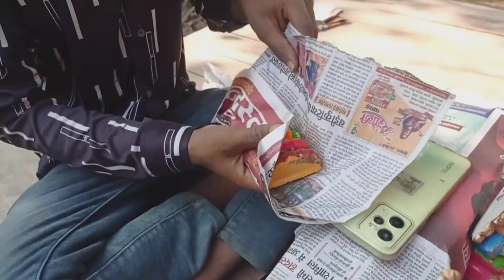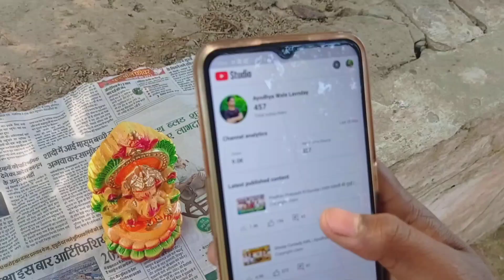PK HAI KA | SPOOF VIDEO 🎬 | AYODHYA WALE LAVNDAY | AWL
Ayodhya Wale Lavnday | Pk movie spoof video  | AWL

Script : Team Ayodhya Wale Lavnday
Editing & Thumbnail : Lal ji Bhaiya
Camera : Lal ji Bhaiya
Actors : Lal Ji Bhaiya , Ram Ji, Vinay Verma